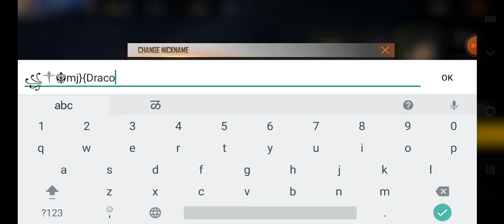Name change special video for 16 subscriber